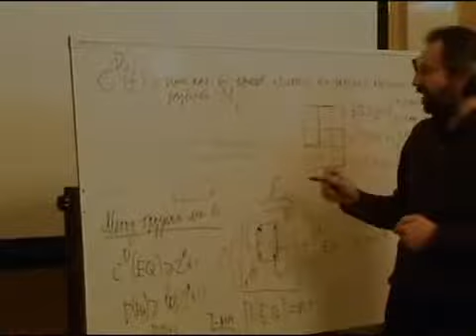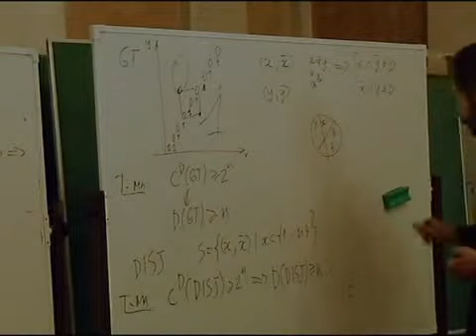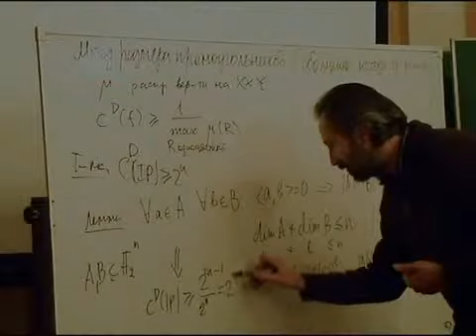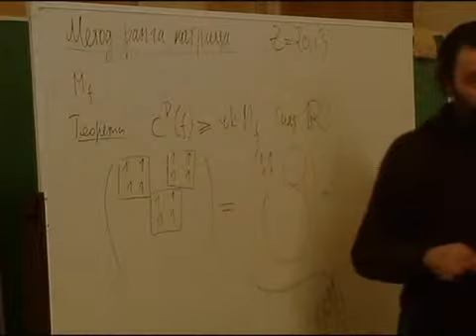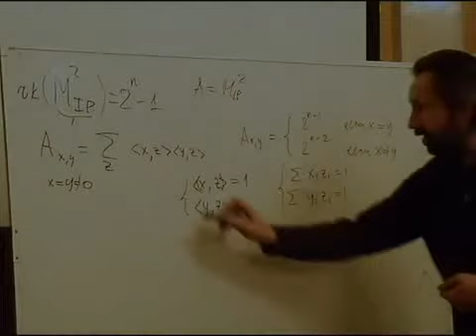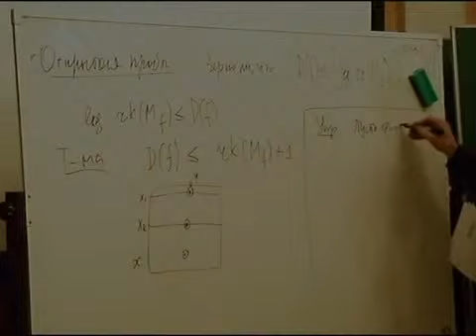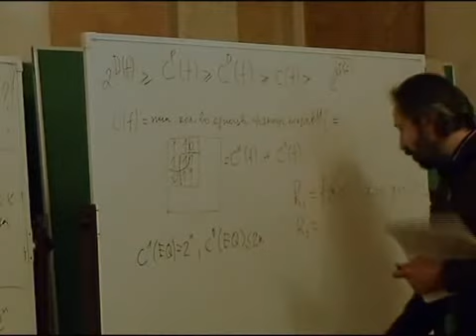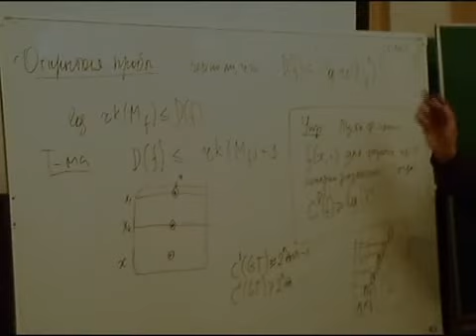Лекция 2 | Коммуникационная сложность | Николай Верещагин | Лекториум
Лекция 2 | Курс: Коммуникационная сложность | Лектор: Николай Верещагин | Организатор: Computer Science клуб при ПОМИ РАН

Другие лекции по курсу "Коммуникационная сложность" доступны для просмотра по ссылке